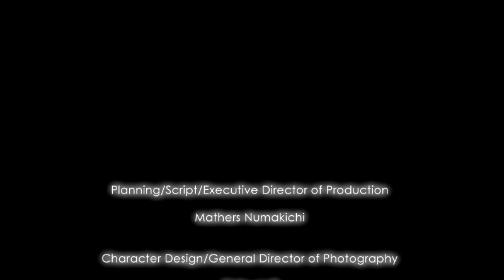School Days HQ #10 - Slut med kærlighed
Så der mere School days! Hvis i har ventet på det.
Der er ikke mange der skriver i kommentar,
og ved ikke om i venter på mine videoer?
Så nogle nogle gange spørger jeg mig selv... er det det værd?
At lave videoer uden et i live community?

Jeg er selvfølgelig glad for jeres likes og de varmer mig helt,
men det er svært at vide hvilken vej jeg kan gå,
hvis der ikke er kommentarer om jeres meninger.

Du bestemmer selvfølgelig selv om du vil kommenter, og sikkert mange der ude har ikke en account til det.

Så jeg gætter på hvad i kan lide at se og håber på i kan vente til næste video. ❤️ Tusind tak for jeres støtte og likes!

Håber du nyder videoen! Tak for du ser med!